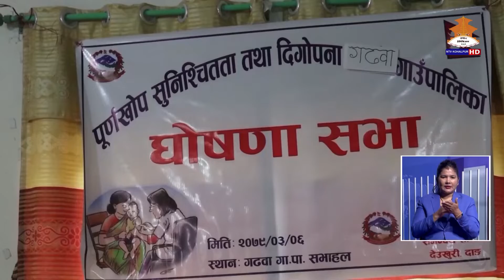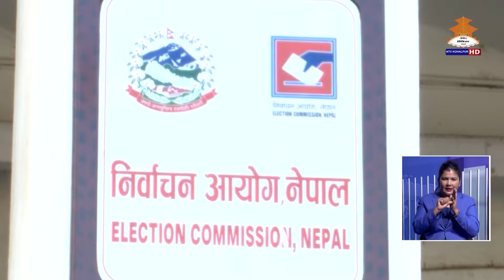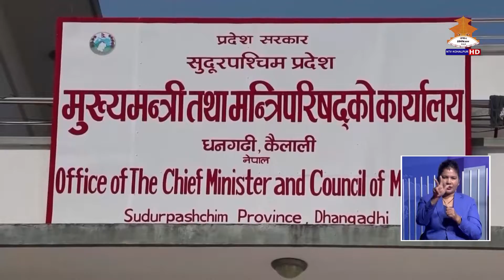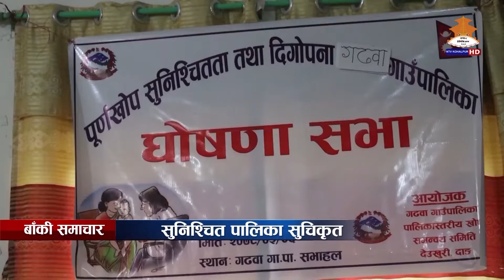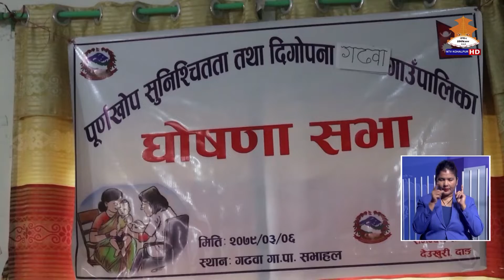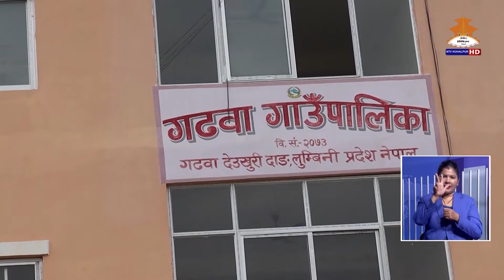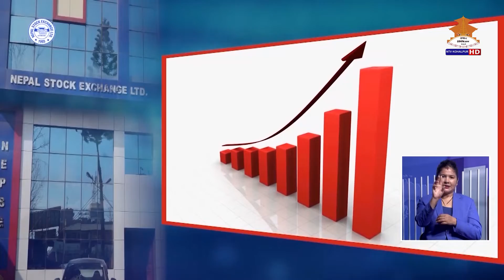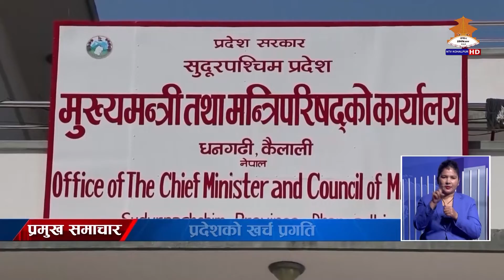NTV KOHALPUR NEWS ०८ गते २०७९ असार ।। एनटिभी कोहलपुर समाचार ।। 7PM NEWS।। 20790308